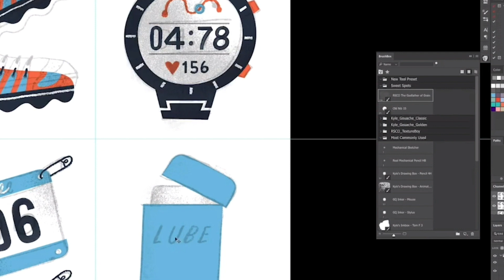Want to become an illustrator? 5 things you need to do before even touching a pencil | Episode 61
Discover Your Unique Creative Voice in The Style Class. Use this link and get 30 days free Skillshare membership on me!

When you first discover illustration, you may not be ready to start learning how to illustrate, much less start trying to understand the business of illustration! Between that spark of initial discovery and starting to learn illustration, there's a gap that gets overlooked by almost all experts. In this video I offer 5 starting points for those who are in this gap, this exciting period after just realizing that illustration exists!

TIMESTAMPS
0:00 - Where should I start if I want to become an illustrator?
03:43 - Starting Point 1: Find inspiration
06:45 - Starting Point 2: Find your heroes
10:14 - Starting Point 3: Study the market
12:58 - Starting Point 4: Research the techniques
18:00 - Starting Point 5: Keep a Journal
20:50 - What part of the journey are you on?
21:27 - Bonus Tip: Have an open mind and appetite for learning
22:24 - Next Steps

REFERENCES
1. Find Your Artistic Voice, Lisa Congdon (see books list below)

LINKS TO BOOKS AND MAGS MENTIONED
BOOKS

WHAT SKETCHBOOK DO I USE?